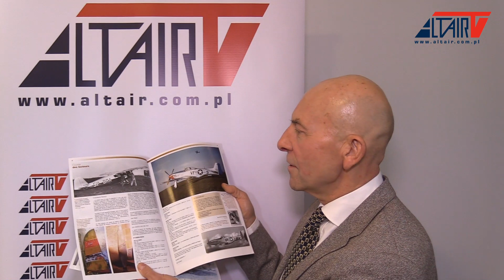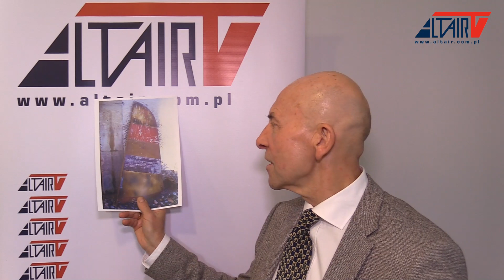Części legendarnego RWD-9 są nadal we Francji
Odkrywamy tajemnice polskiego lotnictwa i wojny domowej w Hiszpanii. Challenge’owy polski RWD-9 służył jako maszyna łącznikowa Republiki Hiszpańskiej. Rozbił się we Francji w październiku 1936.